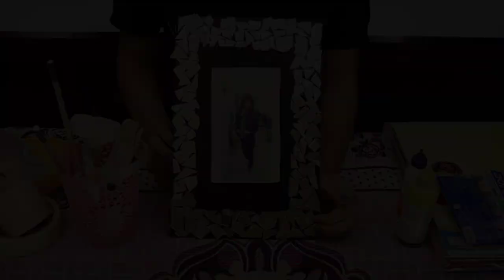How to Make a Photo Frame Out of Waste CDs? | DIY CD Photo Frame (Activity) | 2024-25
✔️ Subject: Activity
✔️ Topic Name: How to Make a Photo Frame Out of Waste Cds?
✔️ Topics Covered in This Video: How to Make a Photo Frame Out of Waste Cds, DIY Cd Photo Frame. Transform old CDs into a stylish photo frame with this fun DIY project! Learn how to create a unique and eco-friendly photo frame using waste CDs. Perfect for adding a personal touch to your decor or as a creative gift idea!
Things Required:
1. Waste CD's
2. Cardboard (Rectangle/Square Shape)
3. Painting Colours
4. Basic Things (Fevicol/Glue, Pencil, Cello Tape, Scissor)

how to make a photo frame out of waste cds
diy cd photo frame
crafting with old cds
eco-friendly photo frame
upcycling cds into crafts
creative photo frame ideas